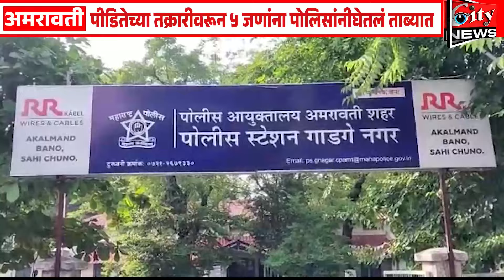तरुणीला दारू पाजूननिर्जनस्थळी केला सामूहिक बलात्कार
गाडगेनगर_पोलिस ठाण्याच्या हद्दीतील मंगळवारी रात्रीची घटना
पीडितेच्या तक्रारीवरून ५ जणांना पोलिसांनीघेतलं ताब्यात
Edit
Voice
Upload -cb